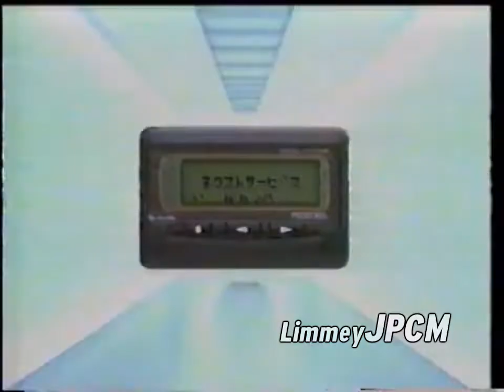1996 Japanese commercials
Taken from "24-Hour Television". Original video courtesy of tak o.
1. "24-Hour Television" sponsorship bumper: Nissan Motor, Ricoh, McDonald's, Sankyo, DoCoMo, Suntory, Nippon Lever, Paramount Bed
2. "24-Hour Television" commercial bumper #1
3. Masahiko Kageyama and King of Hearts in Nissan 180 SX
4. Stagger in Preter
5. McDonald's (Two ads)
6. J-Regain
7. Sankyo Ichouyaku
8. "24-Hour Television" commercial bumper #2
9. Tokio in DoCoMo
10. Funk the Peanuts in Super Hop's
11. Pekoe
12. Ranran Suzuki in Vita-Shower
13. Gabrielle Anwar and Bobby Caldwell in Lux
14. Paramount Bed